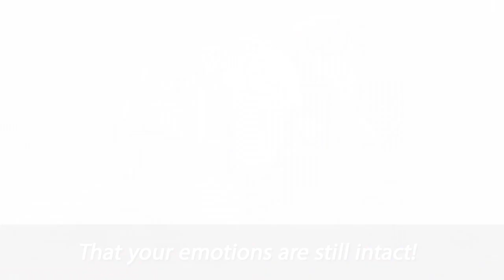4/9/2020 - One Minute Message - IBOC - Pastor Rickie Rush